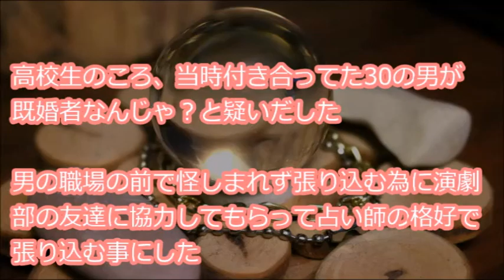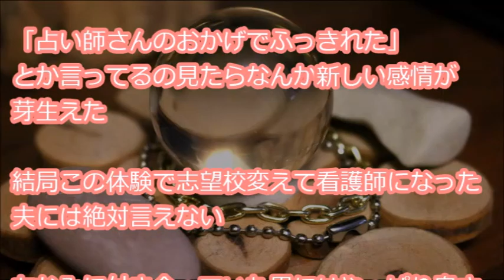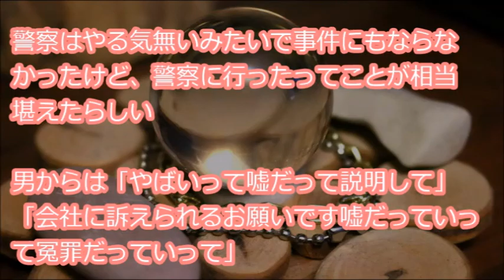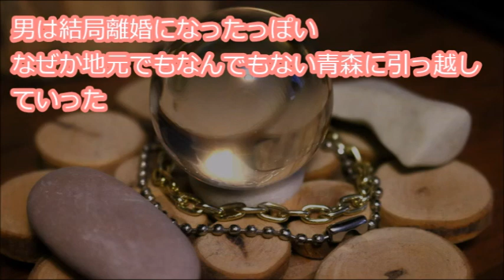【夫には絶対言えない】 高校生のころ、付き合ってた30の男が既婚者なんじゃ？と疑いだして男の職場の前で怪しまれず張り込む為に占い師の格好で張り込んだ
『高校生のころ、当時付き合ってた30の男が既婚者なんじゃ？と疑いだした 男の職場の前で怪しまれず張り込む為に演劇部の友達に協力してもらって占い師の格好で張り込む事にした 客が来ても困るから「一回一万円、未来予知三万円、運命の人五万円」と明らかに・・・』

【用語解説】
・ウト

赤ちゃん。

・k/K
警察